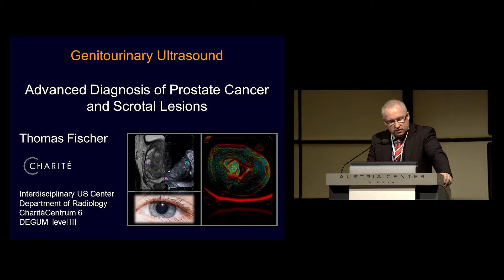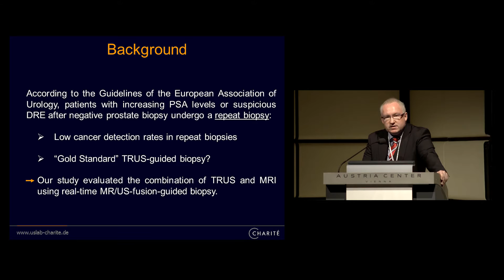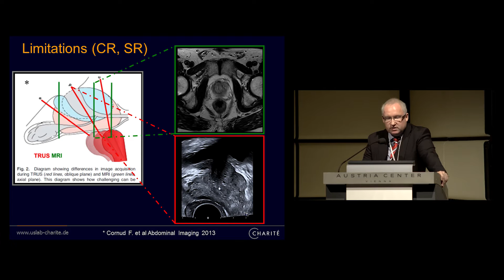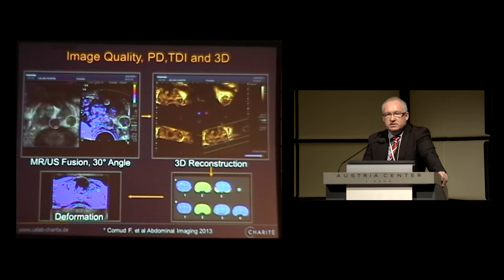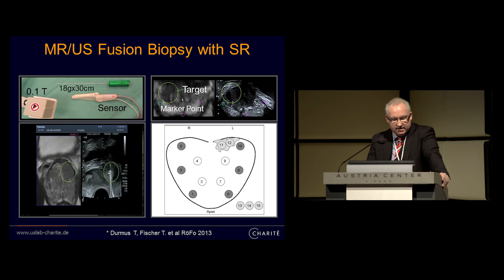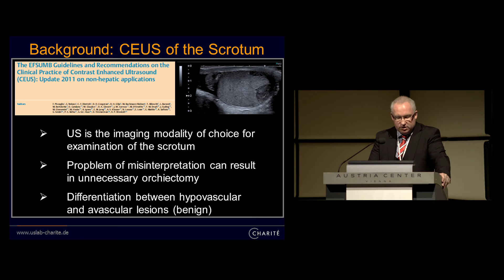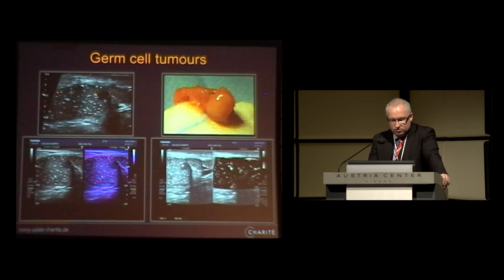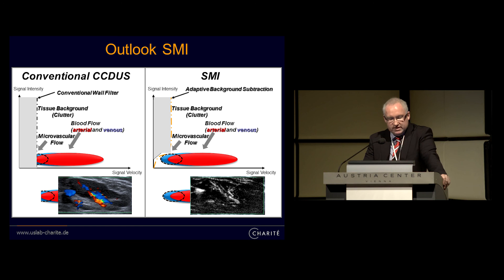Prof. T. Fischer: Genitourinary ultrasound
Prostate: Men with an elevated serum level of prostate-specific antigen (PSA) or suspicious findings on digital rectal examination (DRE) are examined by transrectal ultrasound (TRUS). For histological confirmation and therapeutic plan- ning, ultrasound guided systematic biopsy of the prostate is performed. However, in a subgroup of patients with elevated PSA levels, no malignancy is detected by biopsy or up to four biopsies are performed before prostate cancer is detected. A negative biopsy therefore does not exclude prostate cancer. In consequence, unnecessary biopsies with an increase of complications are performed in healthy men. Real-time MR/US image fusion may enhance cancer detection rates of TRUS-guided biopsies and contributes to lesion characterization by state-of-the-art US techniques. The study presented here for the first time compares state-of-the art US techniques after contrast medium administration with MRI and histology as the standard of reference.
Scrotum: Ultrasound is the imaging modality of choice for the examination of the scrotum. The propblem of tumour / haematoma misinterpretation can result in unnecessary orchiectomy. CEUS for the testis can be currently recom- mended for the differentiation between hypovascular and avascular lesions (benign).

Learning objects:
- To investigate whether multiparametric magnetic resonance imaging (MRI) allows lesion localization in prostate can-
cer in patients scheduled for MR/US fusion biopsy and whether the findings correlate with new ultrasound techniques
- Prostate lesions were classified on the basis of MRI and US (B-mode scan, power Doppler, elastography/TDI, CEUS)
- Targeted biopsies were performed in the MR/US fusionmode
- Indications for the use of CEUS in focal testicular lesions, secmental infartion, after trauma and abscess formation in severe epididymoorchitis.

Satellite Symposia Ultrasound - ECR 2014